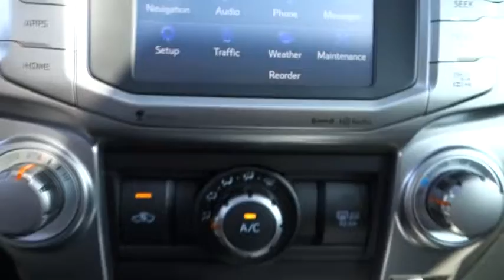2016 Toyota 4runner Live Tampa FL 161015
2016 Toyota 4runner SR5 Premium

Stadium Toyota
5088 N. Dale Mabry Highway

Proudly presenting our 2016 Toyota 4Runner SR5 Premium RWD in Super White! The heart of our SUV is a 4.0 Liter V6 cranking out 270hp while perfectly matched with a 5 Speed automatic transmission. You'll score near 22mpg on the open road and enjoy impressive acceleration as well as the ability to tow up to 4,700 pounds!    The contemporary ruggedness of our SR5 Premium is enhanced by 17 inch 6-spoke alloy wheels, a sunroof and projector beam headlights with smoked trim. Once inside, slide into SofTex trimmed heated seats and grip the leather-wrapped steering wheel with audio and Bluetooth hands-free phone and voice command. In the rear, a 40/20/40 split seat offers versatility and reclines for additional comfort. Enjoy a seamless connection thanks to Entune Premium Audio with Navigation and Apps with a high-resolution touchscreen and crank up your favorite tunes on HD/satellite radio as you command the road in your 4Runner.    Whatever your adventure, you'll be prepared and safe with anti-lock brakes, a back-up camera, airbags and other advanced safety features. A phenomenal blend of utility, dependability, capability and bold style, this 4Runner is an ideal choice for you!